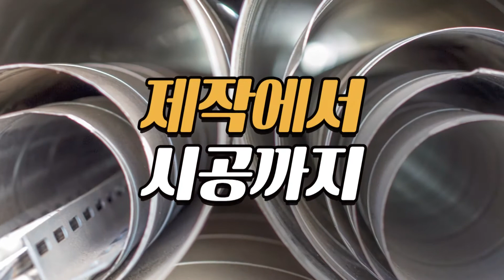성동구닥트 대은공조닥트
성동구닥트,광진구닥트,송파구닥트,중랑구닥트 대은공조닥트